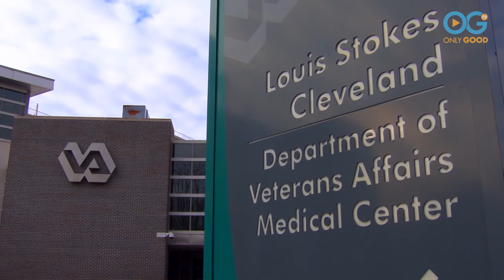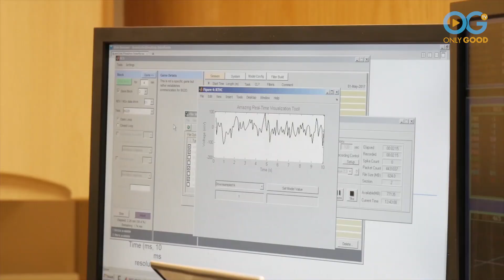This Amazing Technology Is Helping Quadriplegics Move Again!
Back in 2006, Bill Kochevar's life changed drastically. While on a 150-mile bike ride, Bill collided with a mail truck; the accident resulted in him becoming a quadriplegic. Bill thought he'd never be able to move or do anything on his own again. but he was wrong. Bill's story is proof that medical technology is doing amazing things to help people every day!

Thanks to the work of these researchers, Bill's now able to take a drink of coffee and feed himself! It may seem like a little thing to us, but it's huge for Bill. "It meant a lot to me because I could move my arm again when I thought that was never going to happen."

Bill is believed to be the first person with quadriplegia in the world to have arm and hand movements restored with the help of two temporarily implanted technologies. The restoration is due to a brain-computer interface with recording electrodes under his skull, and a functional electrical stimulation (FES) system, which activates his arm and hand and essentially reconnects his brain to his paralyzed muscles.

Bill is the focal point of research being done by a consortium of academic and VA institutions and is part of the ongoing "BrainGate2" pilot clinical trial being conducted in association with Case Western Reserve University, Massachusetts General Hospital, the Louis Stokes Cleveland VA Medical Center, and the University Hospitals Cleveland Medical Center. Bill is one of 10 people with paralysis across the country who's assessing the safety and feasibility of the implanted brain-computer interface (BCI). So far it has had great success!

"I may not fully benefit from this research, but I firmly believe that someone else will down the road," says Bill. Watch how this technology could potentially change people's lives just like it changed Bill's!

This OnlyGood TV original video was produced by Lucia Nazzaro, shot by Yaroslav Soltys, and edited by Richard M. Tarantino.

Watch an exclusive collection of stories featuring PETS, FAMILY, WELLNESS, and COMMUNITY, including unique series and Live Specials that shine a spotlight on everyday people, making the world a better place.